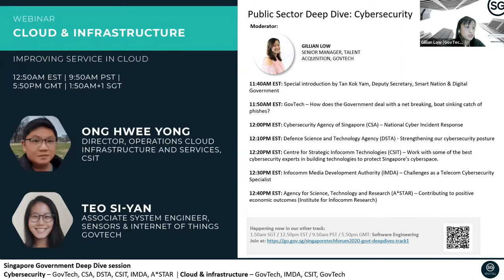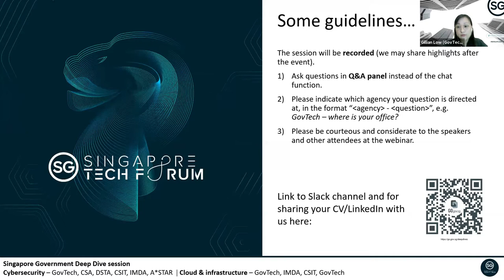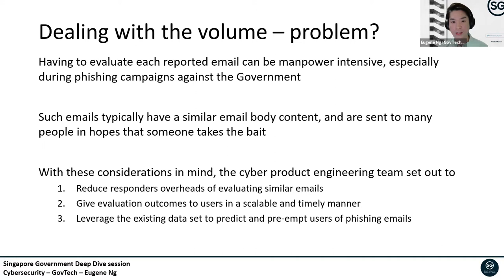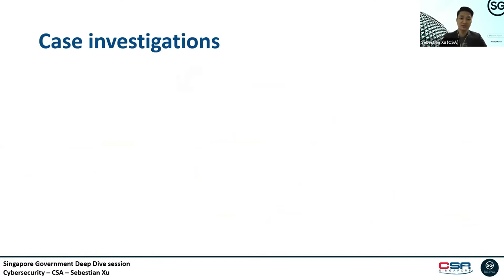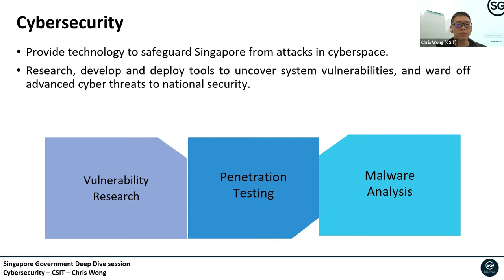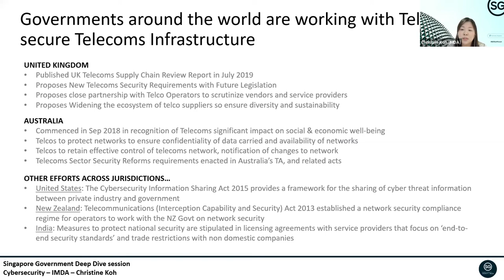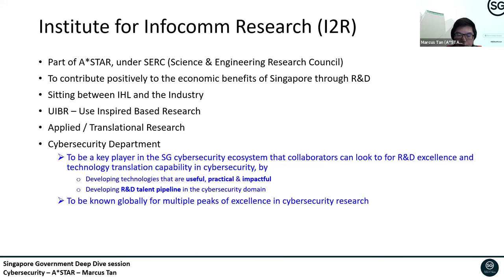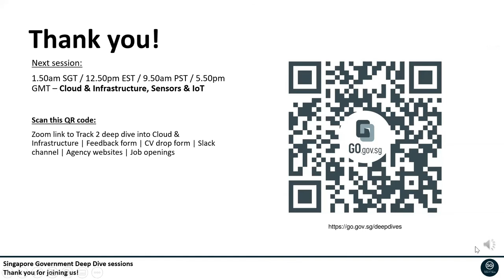SG Tech Forum 2020: Smart Nation Opportunities & Challenges (Cybersecurity)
Singapore Tech Forum 2020 held a deep-dive session on 18 Nov to introduce Singapore Government’s core technology areas and the teams behind it. Participants got to hear first-hand from developers, engineers and leaders on what they work on and how it lends impact to tech for public good.